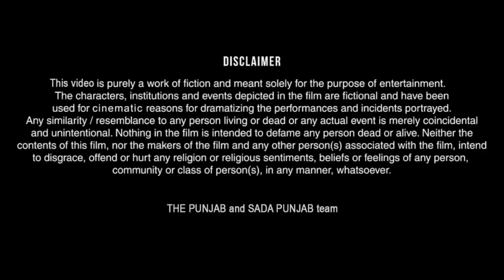Dikhawa Double face 16 ਦਿਖਾਵਾਂ ਦੋਹਰਾ ਚਿਹਰਾ